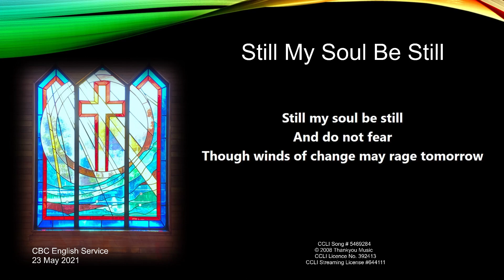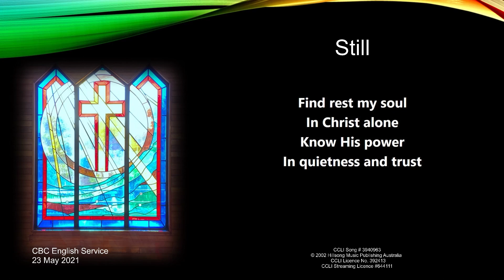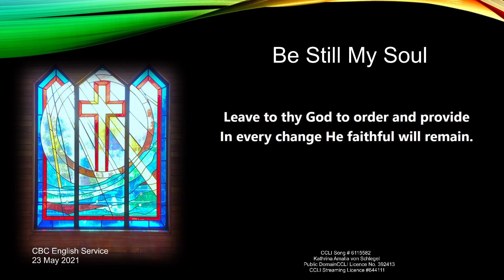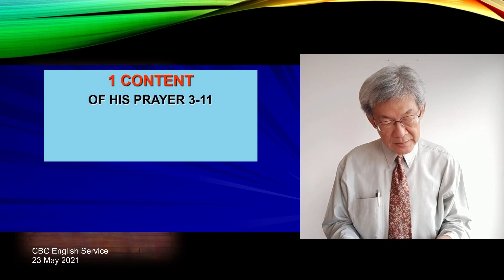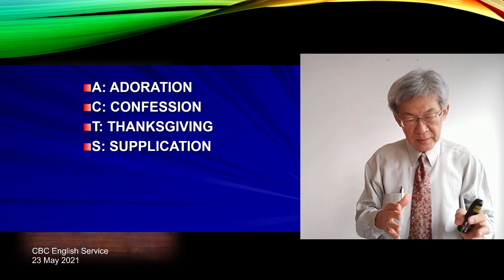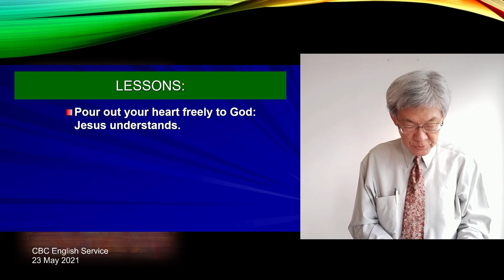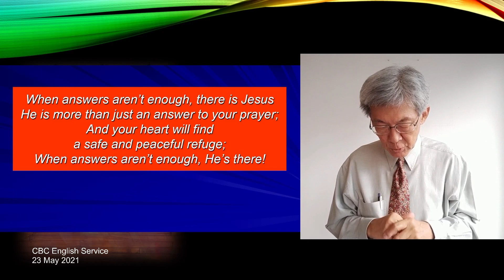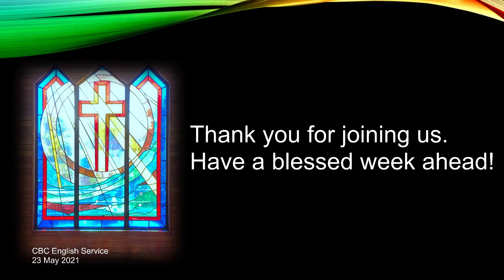CBC English Service 23 May 2021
Songs and music in this video
Used by permission. CCLI license #392413, CCLI streaming license #644111